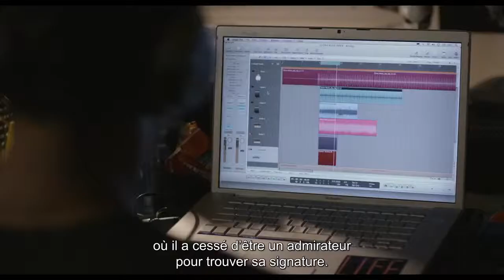WE ARE YOUR FRIENDS - Bande Annonce Officielle Officielle VOST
@ Studio Canal